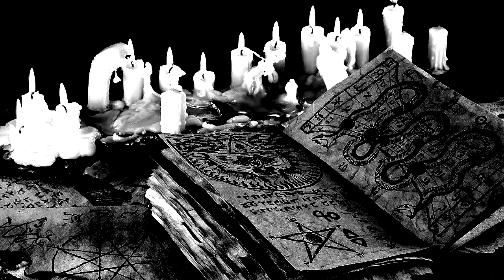Nastrond - Lucifer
Nastrond "Celebration of the Four"originally released in 2004 Digipack Edition released February 8, 2016, / Promo Only / / Celebration of the Four / The Four is the quintessence of what we are made of. It is the Fire that is the origin of life in its meeting with Water (ice). These elements are the beginning. For our forefathers, these elements became fundamental in the creation of Cosmos./ The celebration of Fire draws the listener into the fiery chambers of machine noises, electricity and the chanting of Bon. It contains the aggression of the Lord of Fire. His voice flows in the electrical charges.